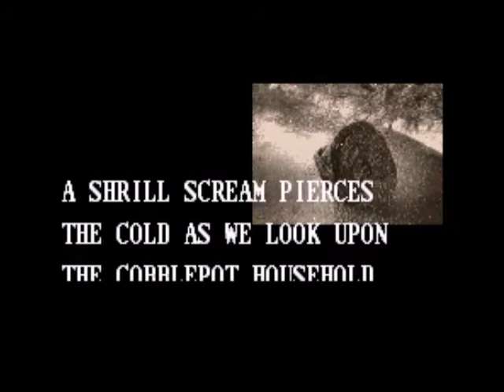LMAO Batman Returns (SNES) Final Part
The end to this playthrough and a very anticlimatic one at that